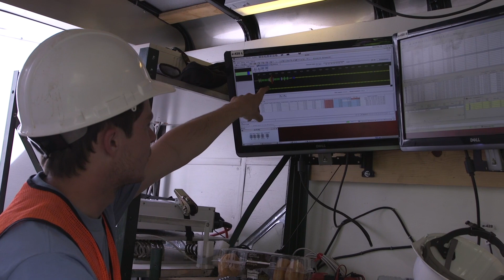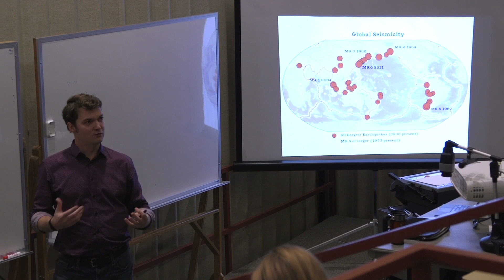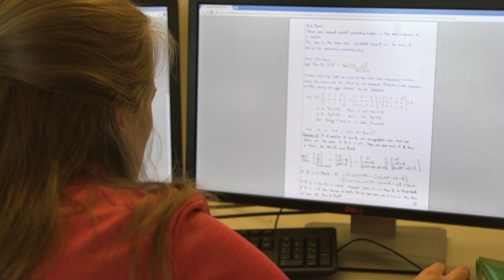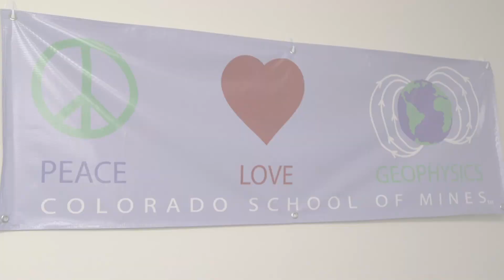Choosing your Major at Mines: Geophysics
An introduction to Geophysics at the Colorado School of Mines.

You'll hear from students and faculty, telling you what exactly geophysics is, and why you might be interested in pursuing it as a course of study, and as a career.